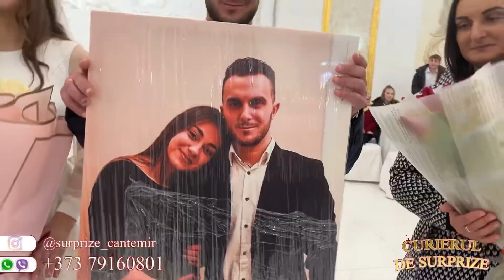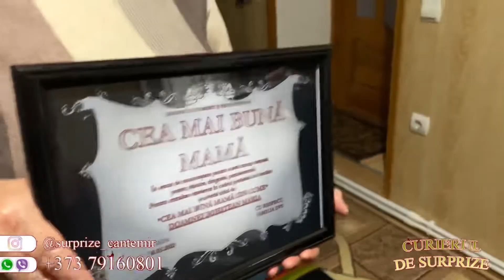Curierul cu Surprize - 079160801 | Livrăm fericire în orice colț al țării!